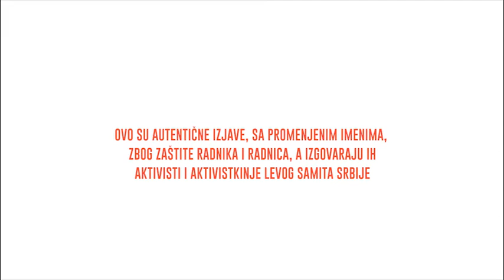Ko krade rad? #2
Ovo su autentične izjave, sa promenjenim imenima, zbog zaštite radnika i radnica, a izgovaraju ih aktivisiti i aktivistkinje Levog samita Srbije.

Zahtevamo izmenu Zakona o radu!

Zakonom o radu koji je trenutno na snazi legalizovan je nesiguran položaj radnica i radnika, a njihovo organizovanje u borbu za bolji položaj učinjeno gotovo nemogućim. Klima neizvesnosti i nesigurnosti koju ovakvo stanje generiše produžava u beskonačnost egzistencijalnu agoniju većine stanovništva u Srbiji. Nulta tačka borbe za promenu ovakvog stanja je vraćanje na dnevni red Zakona o radu i njegova izmena kojom bi bili uzeti u obzir interesi radnica i radnika Srbije. Takav zahtev je početak našeg suprotstavljanja mehanizmima kojima se kontinuirano, decenijama krade naš rad!

Kampanja "Ko krade rad?"

Levi samit Srbije